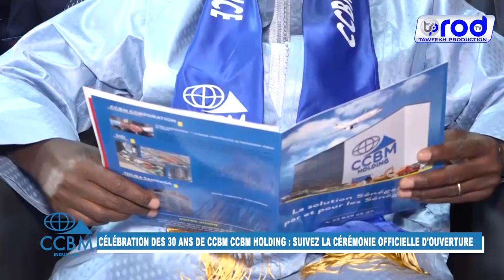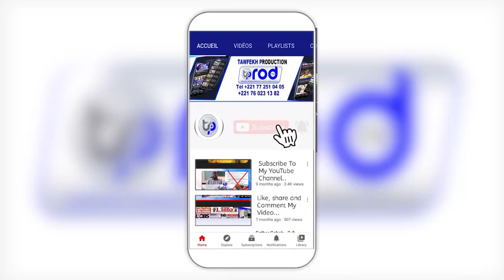SARGAL SERIGNE MBOUP CÉLÉBRATION DES 30 ANS DE CCBM